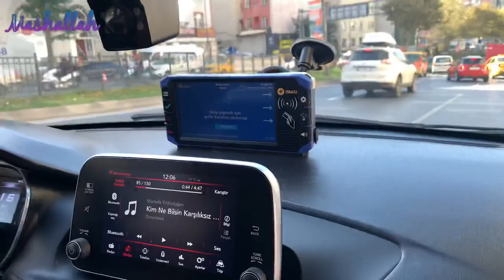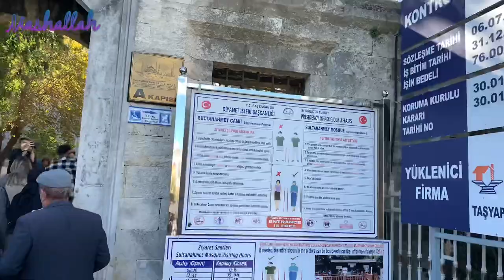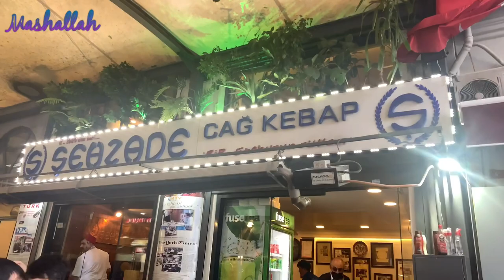ISTANBUL TOUR 2021 | BLUE MOSQUE holiday food fun 🇹🇷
Today I uploaded a new vlog of my trip to turkey.